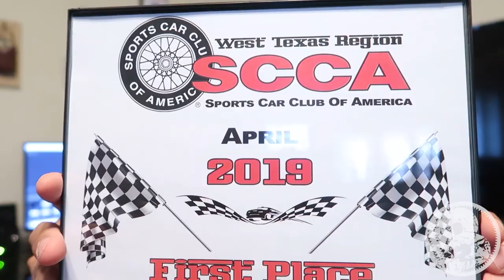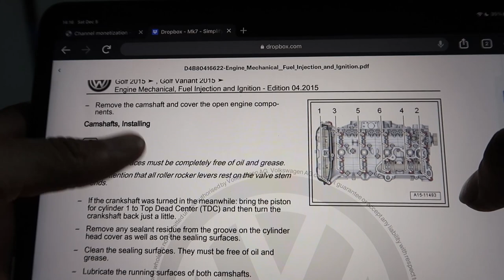Engine build - Breakdown! Part 5 - Cam Shafts removed! MK7 Golf R